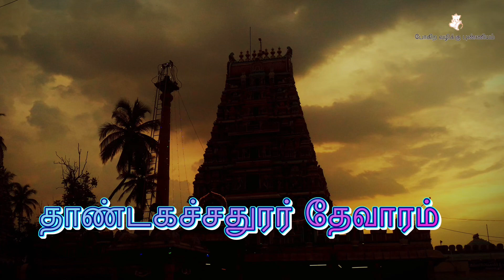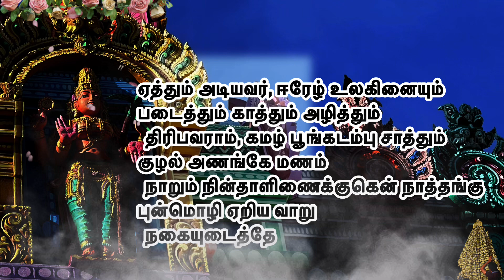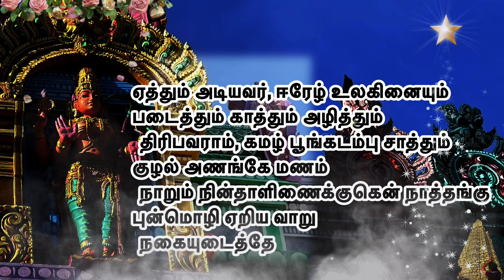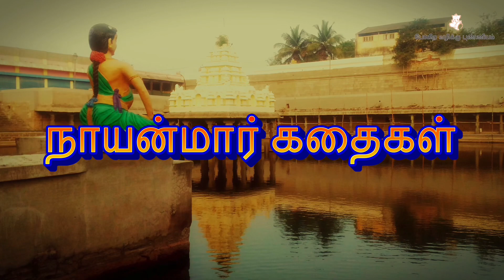பாடல் - 26 ஏத்தும் அடியவர் ஈரேழ் l அபிராமியும் அந்தாதியும் l சொல்வாக்கும் செல்வாக்கும் பெற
சொல்வாக்கும் செல்வாக்கும் பெற

ஏத்தும் அடியவர், ஈரேழ் உலகினையும் படைத்தும்
காத்தும் அழித்தும் திரிபவராம், கமழ் பூங்கடம்பு
சாத்தும் குழல் அணங்கே மணம் நாறும் நின்தாளிணைக்குகென்
நாத்தங்கு புன்மொழி ஏறிய வாறு நகையுடைத்தே.

Grow influence and influence - choalvaakkum chelvaakkum peruka

aeththum atiyavar eeraelzhulakinaiyum pataiththum,
kaaththum, alzhiththum thiripavaraam; kamalzh puunGkatampu
chaaththum kulzhal aNanGkae! maNam nhaaRum nhinthaaL iNaikku en
nhaaththanGku punmolzhi aeRiyavaaRu nhakaiyutaththae

मनिये! मनियिन ओलियाए! ओलिरुम मैनिपुनैन्हथा
अनियाए! अनियुम अनिक्कलज़खाए! aNukathavarkkup
पिनिये! पिनिक्कू मारुनहथे! अमरार पेरुविरुन्हथे!
पणियेन ओरुवरै नहिं पथमापथं पणिन्थपिन्नए।

7. மலை போன்ற துன்பம் பனி போல் நீங்க / The suffering that comes like a mountain is like snow